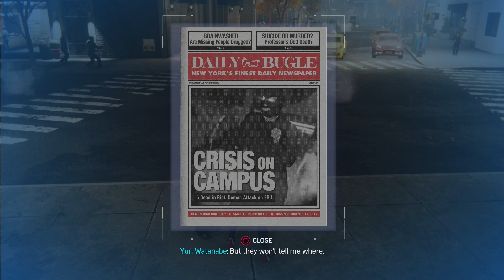Marvel's Spider Man #34